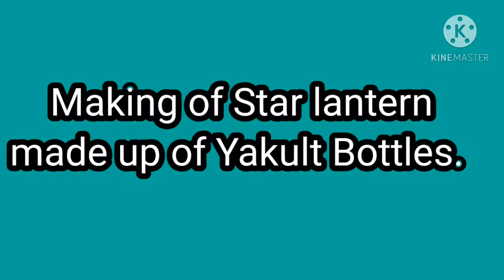Parol na gawa sa Yakult Bottles.👍